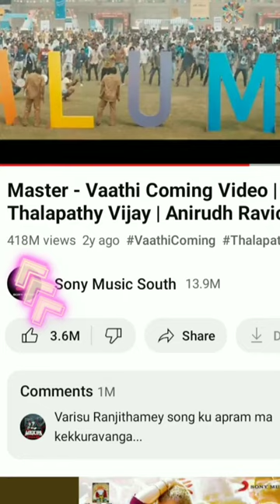🌟 YOUTUBE 100M + VIEWS TOP-5 TAMIL 💥 SONGS || TOP3FACTS